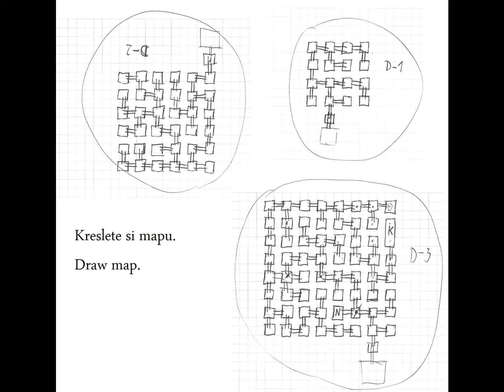PLANESCAPE TORMENT - gameplay - part 636 - Modron Maze - hardest difficulty - HD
Let's play pc game gameplay walkthrough playthrough video videos videa English ENG Czech CZ česky RXQ79